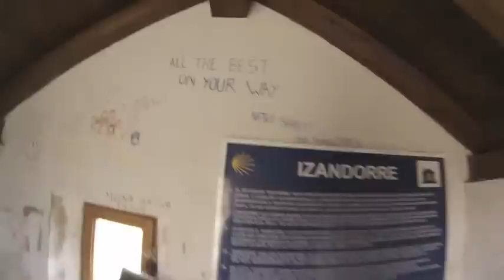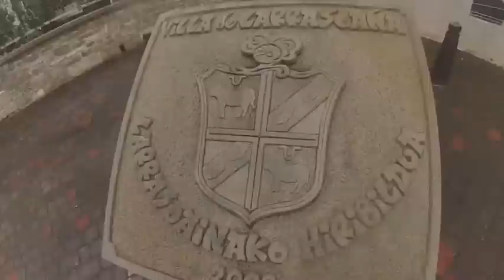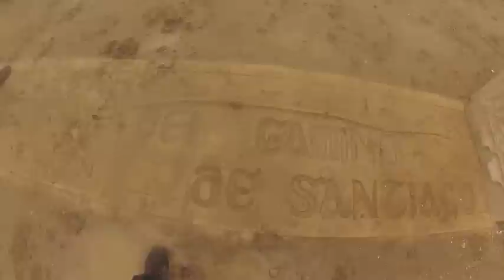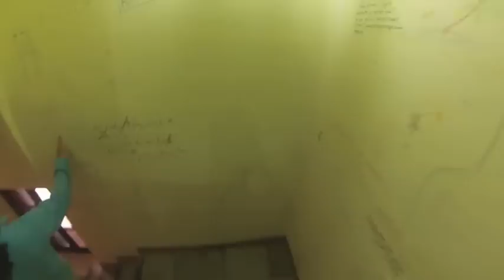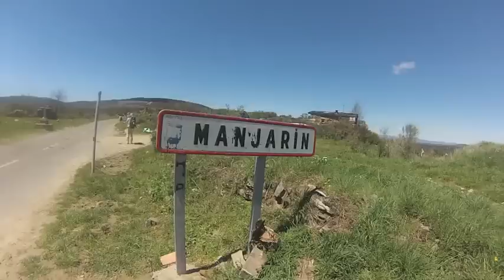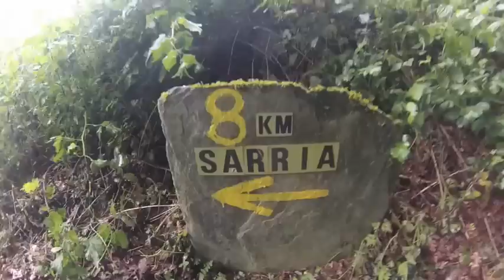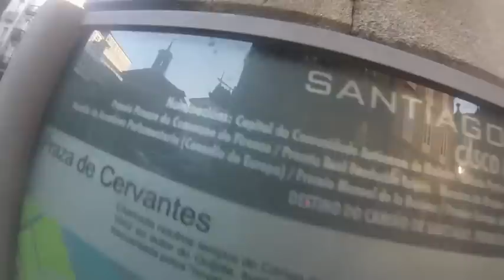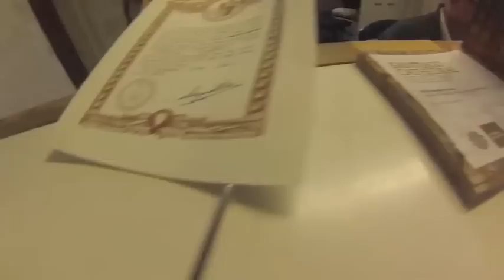Hiking El Camino de Santiago in 50 minutes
Hiking the Camino de Santiago in fast forward May 2013